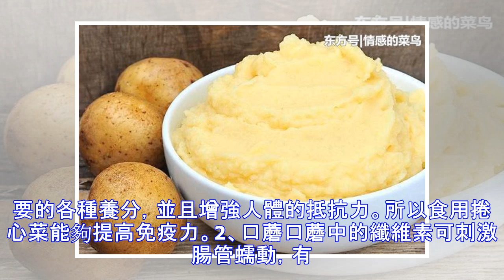春天不妨多吃3種食物，排毒養顏、減肥瘦身，好處多多！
春天不妨多吃3種食物，排毒養顏、減肥瘦身，好處多多！1、捲心菜捲心菜含有高蛋白質和多種維他命，17種及以上的氨基酸其中有很多是人體必需的氨基酸，而維他命C的含量特別高，還有豐富的微量元素，這些營養素可以補充人體需要的各種養分，並且增強人體的抵抗力。所以食用捲心菜能夠提高免疫力。2、口蘑口蘑中的纖維素可刺激腸管蠕動，有利於體內有害物質的排泄，其所含果酸能阻止體內的糖向脂肪轉化，有助於排毒養顏和瘦身，排毒養顏、減肥瘦身，好處多多。3、土豆土豆中含有大量的膳食纖維，這種物質能在腸道中吸收水分，使大便膨脹從而促進腸蠕動而排便。除此之外在土豆中還含有大量的水溶性植物纖維，這種物質能夠很好的引起高滲性的胃腸液分泌，從而將水分吸附到固體部分，使大便變軟而易於排出。